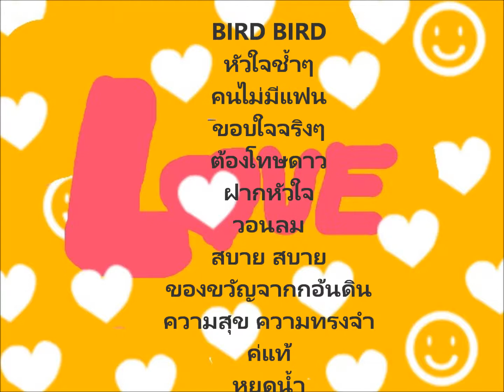รวมเพลงเบิร์ดcover by sailom